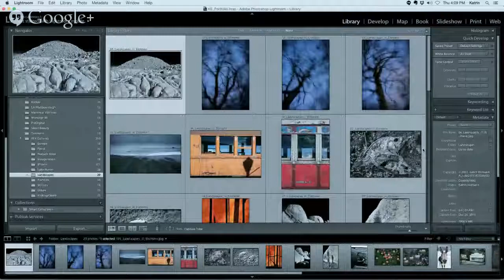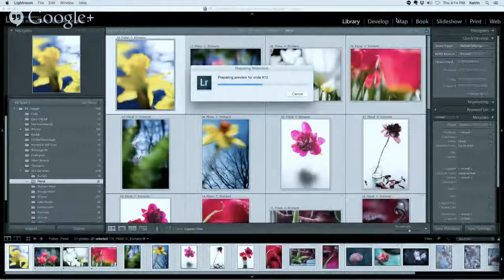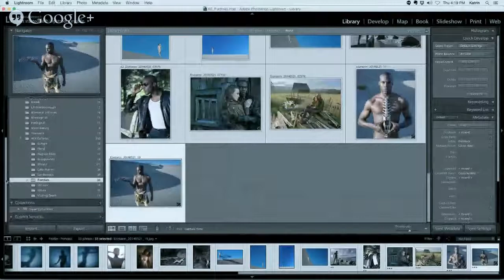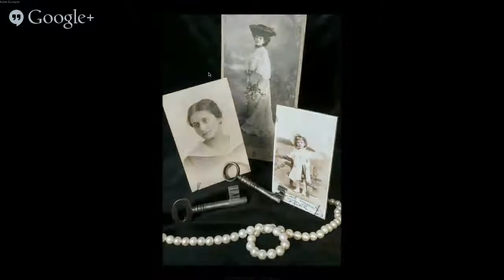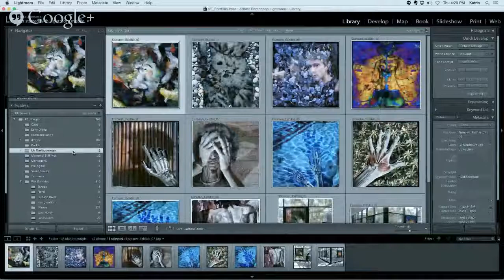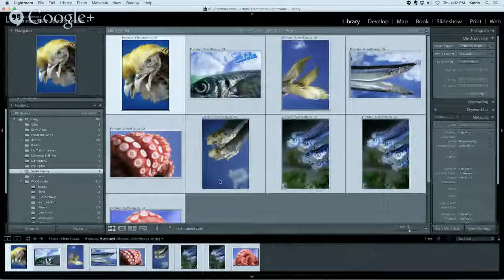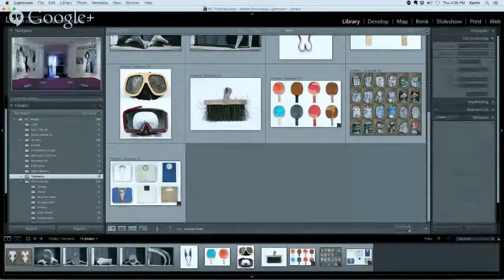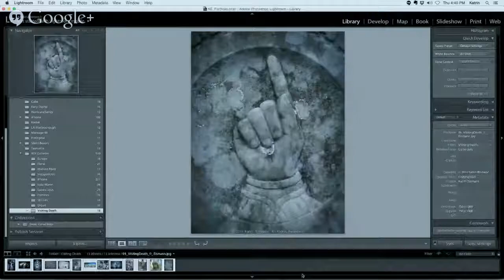Interview with Katrin Eismann Artist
Interview with Katrin Eismann – Artist - Author - Photoshop Educator

Follow Andrew here!